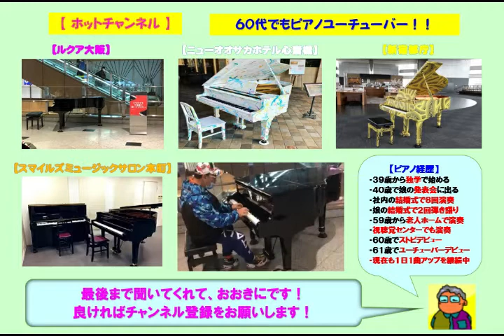【ニューオオサカホテル心斎橋】さだまさし・雨やどり（2021 07 20）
☆ニュー大阪ホテル心斎橋でさだまさしの「雨やどり」をアレンジのショートバージョンで弾いてみた。今日もとにかく暑かった。

３９歳からピアノを独学で始め、今までに社員の結婚式で８回ピアノ演奏を行い、娘の結婚式で２回のピアノ弾き語りを行いました。